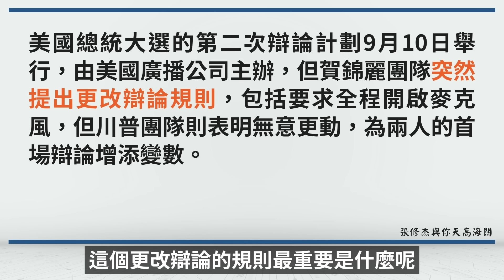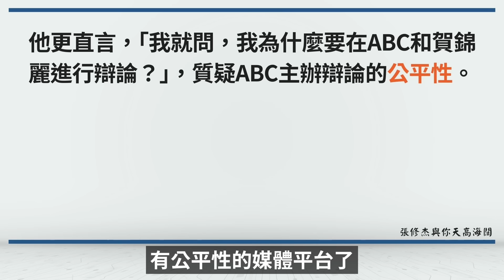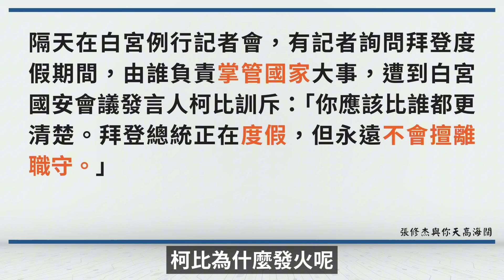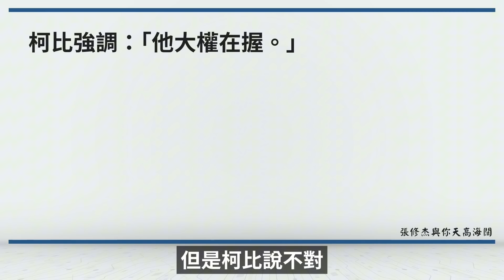賀錦麗要求辯論全程開麥克風，其實是給川普設下圈套｜天高海闊 20240828｜Kamala Harris｜美國總統大選｜哈里斯｜Debate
2024美國總統選舉VOCO大民調！

⭐️相關新聞：

川普同意參加ABC辯論 賀錦麗團隊否認已達共識

賀錦麗接棒參選後 週四與華茲首度聯袂接受專訪

賀錦麗死對頭！前民主黨女將加巴德宣布支持川普